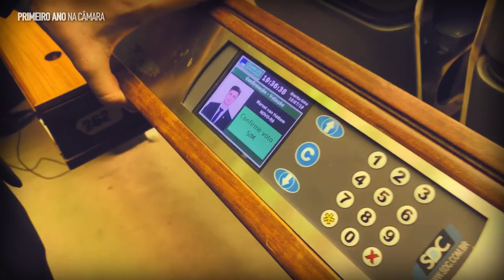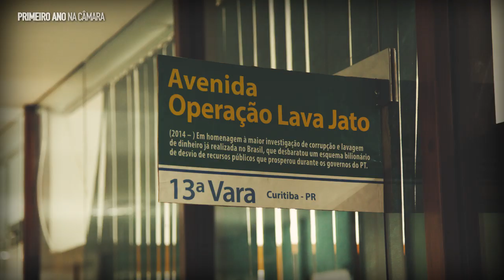UM ANO COMO DEPUTADO FEDERAL | Marcel van Hattem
Este vídeo é um compilado com trechos de discursos marcantes que proferi durante o meu primeiro ano como deputado federal. Em algumas pautas tivemos vitórias, em outras infelizmente não conseguimos barrar retrocessos, mas sempre busquei fazer aquilo que espera quem me deu a honra de ser seu representante na Câmara: defender mais combate à corrupção e menos impunidade. Mais reformas, menos demagogia com o dinheiro público. Mais atenção ao que pede as ruas, menos acordos para beneficiar os mesmos de sempre. Foi um ano de muito trabalho em que tive a chance de ser o primeiro Líder da história do Partido NOVO, uma honra que levarei comigo para sempre. Que venha o ano legislativo de 2020! Estarei de prontidão para continuar a realizar a defesa das pautas que todos nós defendemos!